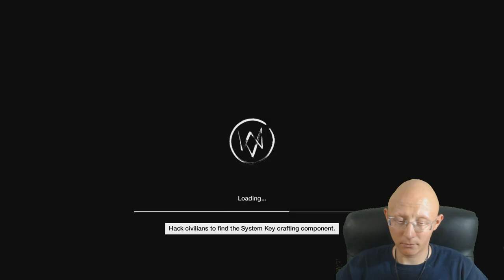Watch Dogs | Episode 70 | Act II | Role Model & Planting a Bug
Welcome to another let's play video of Watch Dogs with Perseus by Projects, join us on our adventures through games.

Watch Dogs (stylized as WATCH_DOGS) is an action-adventure video game franchise published by Ubisoft, and developed primarily by its Montreal and Toronto studios using the Disrupt game engine.[1] The series' eponymous first title was released in 2014, and it has featured three games in total, the most recent being 2020's Watch Dogs: Legion. Several tie-in books and a comic book miniseries set in the games' universe have also been published.